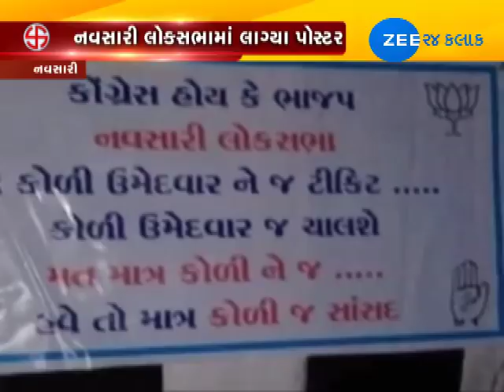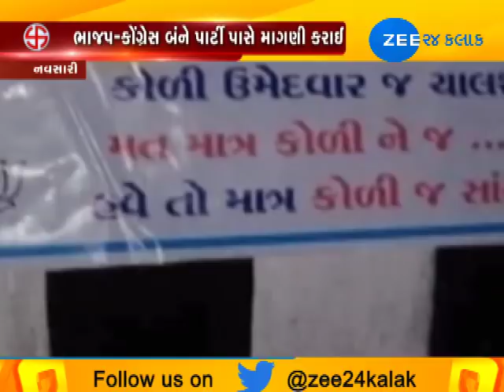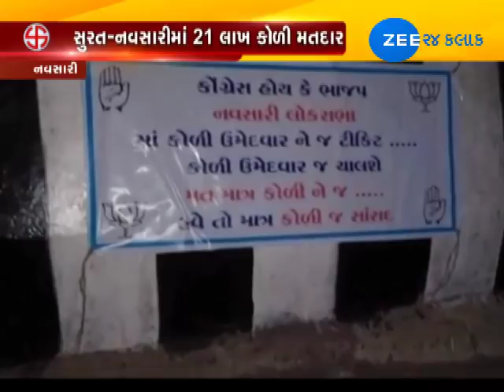Surat : People of Navasari Ask LS Ticket for Koli Candidate, Poster Published on Walls